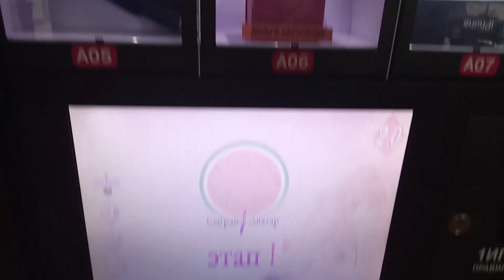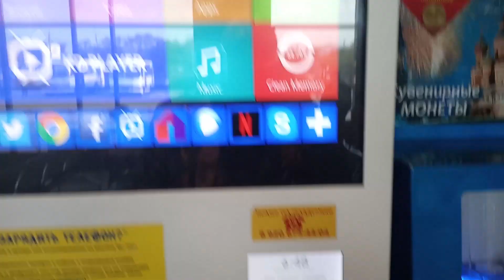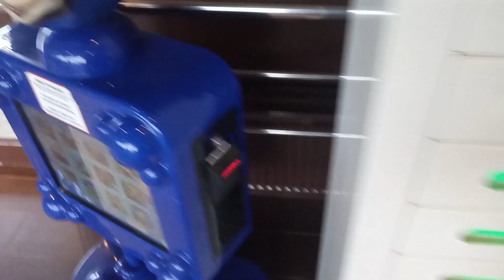Avatars Gateway Guardians. Игровые Автоматы нового поколения. АВАТАР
Avatars Gateway Guardians
игровой_автомат Avatars Gateway_Guardians был выпущен провайдером Yggdrsil в июне 2020 года.
Avatars Gateway Guardians очень оригинальный слот от провайдера Yggdrasil, который выделяется как минимум своим необычным интерфейсом и механикой игры.
Автомат представляет собой вовсе не стандартное поле, которое мы все привыкли видеть при заходе в слот, а круглую рулетку. Вместо вращающихся по вертикали барабанов, перед вами предстанет три колеса, которые вращаются по кругу (речь идет о барабанах). Символы всего автомата разделены на 3 кусочка и вращаются независимо от других. Чтобы выиграть, вы должны собрать 3 одинаковых символа на линии, всего линий может быть от 6 до 8 (шесть в обычной игре и восемь в бонусной). Слот имеет большое количество настроек, можно играть в автоматическом режиме, функция «Turbo Spin» присутствует.
Диапазон ставок автомата от 0.10 € до 200 € за одно вращение. Имеет высокий процент выплат, а именно – 96.3%, при удачном стечении обстоятельств вы можете приумножить вашу ставку х2525 раз.
Бонусные функции слота
Hot Spot. Призовая линия на рулетке, выделяется белой подсветкой. Если выпадет призовая комбинация на этой полосе, то вы активируете «Multiplier Wheel».
Multiplier Wheel. Умножение начинается с х1 и может наращивать обороты с х1 до х20 (x1, x2, x3, x4, x5, x10, x20), пока вы не увидите картинку руки или вы не достигните предела в х101 ставок.
Free Spins. Активируется при выпадении трех scatter картинок. Откроется 10 фриспинов. Где также, во время бонуса добавляется две выигрышных линии. Могут добавиться и дополнительные хот шоты (от двух до восьми), количество добавленных точек зависит от того, сколько scatter попало в «Hot Spot», во время того как функция была активирована:
Завершая обзор, хочется сказать, Avatar Gateway Guardians – интересный автомат с прекрасной, красочной графикой. Необычный формат игрового поля и оригинальные бонусы, с помощью которых вы можете выиграть драгоценные призы, все это очень сильно скрасит ваше времяпровождение.
Вам интересно?

Avatars Gateway Guardians is a very original slot from the provider Yggdrasil, which stands out at least for its unusual interface and game mechanics.
The slot machine is not a standard field, which we are all used to seeing when entering the slot, but a round roulette. Instead of vertically rotating reels, you will see three wheels that rotate in a circle (we are talking about the reels). The symbols of the entire slot machine are divided into 3 pieces and rotate independently of the others. To win, you must collect 3 identical symbols on a line, the total lines can be from 6 to 8 (six in the normal game and eight in the bonus game). The slot has a large number of settings, you can play in automatic mode, the "Turbo Spin" function is present.
The betting range of the slot machine is from 0.10 € to 200 € per spin. It has a high payout percentage, namely-96.3%, with a successful combination of circumstances, you can multiply your bet x2525 times.

Concluding the review, I would like to say that Avatar Gateway Guardians is an interesting slot machine with beautiful, colorful graphics. The unusual format of the playing field and the original bonuses with which you can win precious prizes, all this will greatly brighten up your pastime.